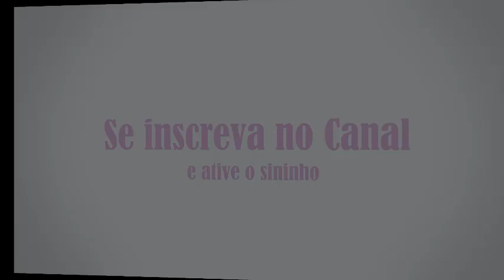Como tirar Filhotes Fulvo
No vídeo de hoje vou falar sobre uma mutação de calopsita, diferente das comuns, essa mutação é a mutação fulvo bronze.
Muitos me perguntaram como tirar calopsita fulvo, no vídeo eu falo como tirar essa mutação maravilhosa.